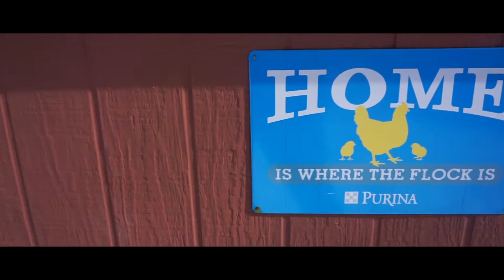A cute video of chickens!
Here are some of my family's chickens!

Song by Ikson